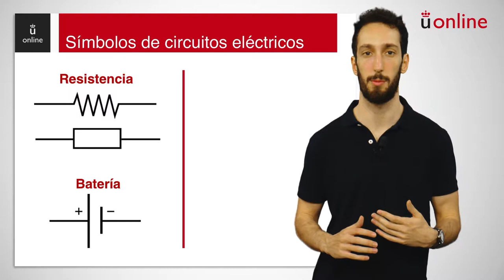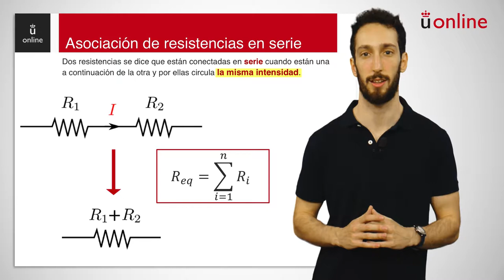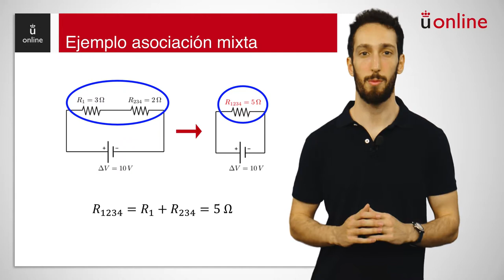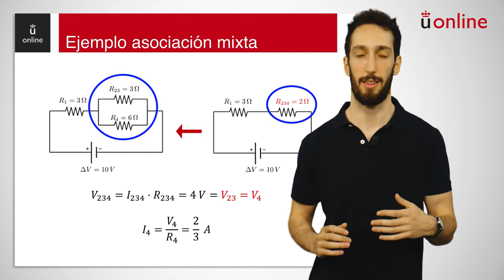Corriente eléctrica. Asociación de resistencias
Curso 0 de física - Corriente eléctrica. Asociación de resistencias
Curso 0 de física. Álvar Daza